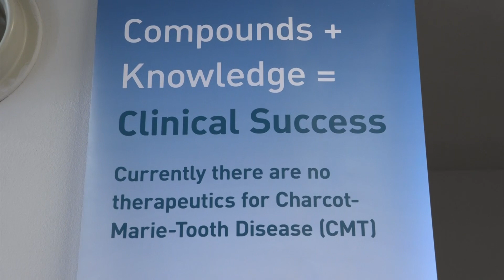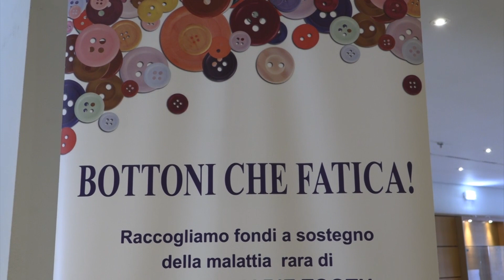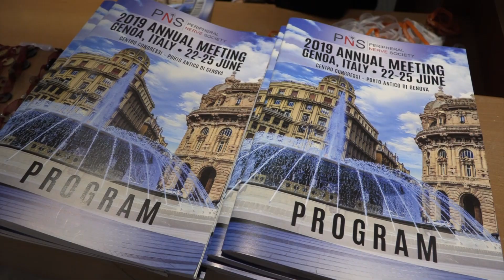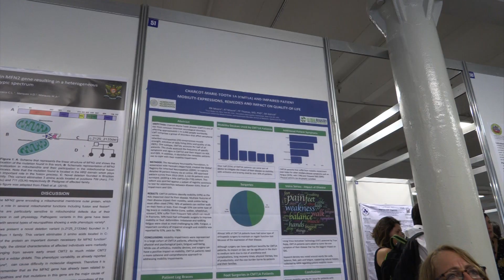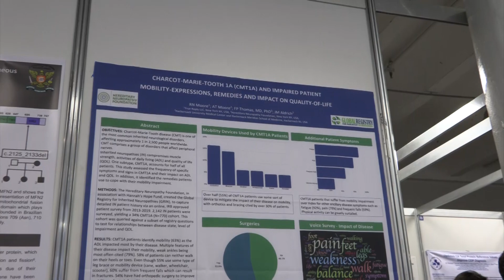Gli studi in corso sulla malattia di Charcot Marie Tooth. Il registro italiano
La malattia di Charcot-Marie-Tooth è una malattia genetica che colpisce il sistema nervoso periferico, cioè i nervi. E’ causata dalle mutazioni di circa 40 geni. Ci sono forme a esordio precoce e grave altre che iniziano in età più avanzata. È caratterizzata da debolezza e atrofia dei muscoli, che appaiono come “smagriti”, e da ridotta sensibilità.
Da qualche anno è nato un registro italiano CMT che raccoglie dati anagrafici, genetici e clinici dei pazienti affetti da CMT e altre patologie neuromuscolari per poter ordinare e aggiornare queste informazioni, al fine di poter approfondire la ricerca e lo sviluppo di nuovi ed efficaci trattamenti per queste patologie.
Il Registro italiano fa parte di un progetto europeo chiamato Treat-NMD (Treat neuromuscolar disorders- Curare le malattie neuromuscolari), che ha lo scopo di unire gli studi dei principali centri europei che si occupano di malattie neuromuscolari ereditarie che non hanno ancora una cura.

Ne abbiamo parlato con il prof. Davide Pareyson, Responsabile della Clinica delle neuropatie degenerative centrali e periferiche, Fondazione IRCCS Istituto Neurologico "Carlo Besta", Milano.